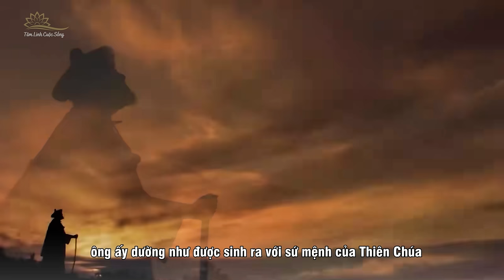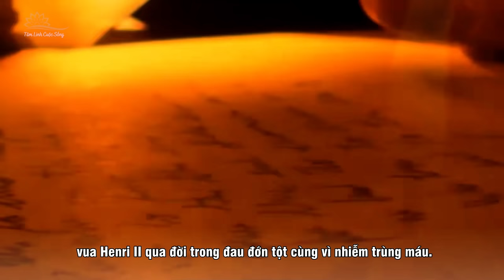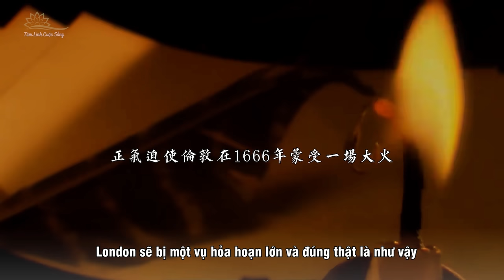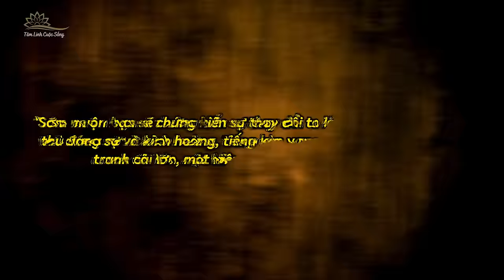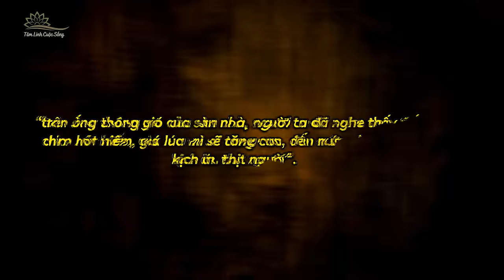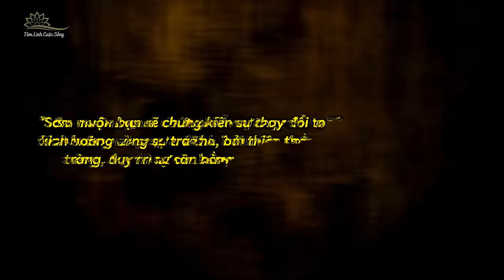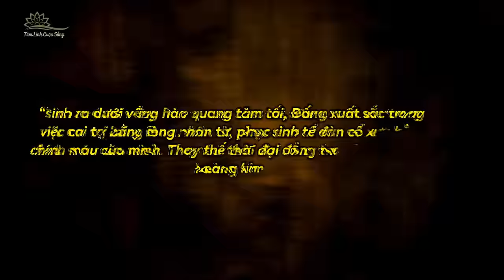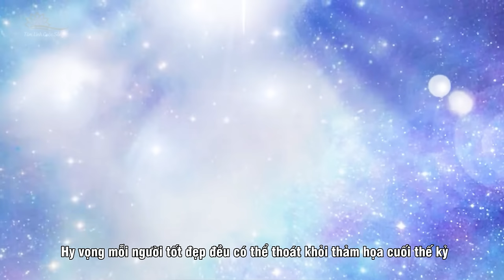Tiên Tri Của Nostradamus Mới Nhất: Tương Lai Loài Người 2024 Sẽ Ra Sao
Nếu thảm họa cuối thế kỷ là sự trừng phạt đối với sự sụp đổ đạo đức của loài người, thì sau khi nhân loại nhận được sự trừng phạt thích đáng, tất cả những gì đã bị phá hủy sẽ được khôi phục lại. Hy vọng mỗi người tốt đẹp đều có thể thoát khỏi thảm họa cuối thế kỷ và được chiêm ngưỡng cảnh đẹp sau ngày tận thế, tự mình trải nghiệm cuộc sống của các vị thần. Tuy nhiên, hãy tự hỏi bản thân là một người hiện đại, liệu chúng ta có đủ tư cách để tận hưởng cuộc sống của các vị thần, nơi không có sự xấu xa, chỉ có những điều đẹp đẽ tuyệt vời? Liệu thảm họa có tha thứ cho tất cả những người đã làm tổn hại đến Trái Đất không?